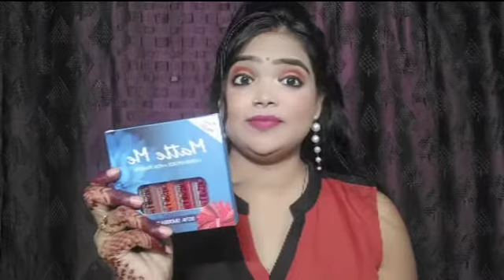Liquid Lipstick honest review || Best lipstick 💄 trainding || Roopika Makeup 💞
your queries-

affordable lipistic, best lipstick, liquid Lipstick, lipstick for teenagers

Love you all lovely family ❣️